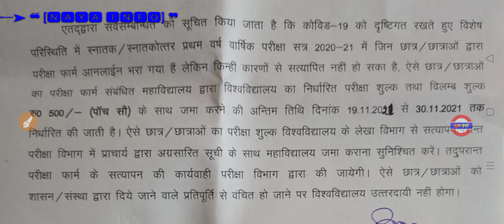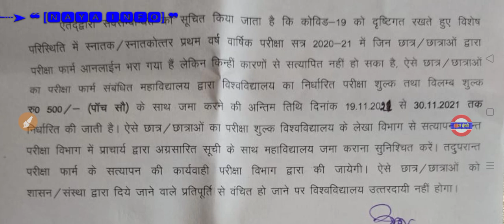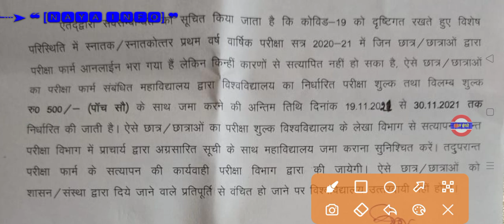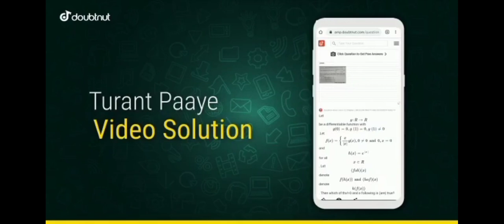vbspu छात्रों को मिली राहत|Vbspu News Today|vbspu result 2021|vbspu bed 2nd semester|naya info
1) Apne Doubt ki photo kheecho
2) Sawal ko crop karke send karo
3) Turant Video Solution pao

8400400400 par Whatsapp karke apne sabhi Doubt ko kardo out!!

vbspu result kaise dekhe
vbspu laptop yojna 2021
vbspu news today laptop
vbspu result
vbspu tablet yojana 2021
up tablet yojna latest news
vbspu bed 4th semester time table 2021
vbspu
vbspu news
vbspu result promotion